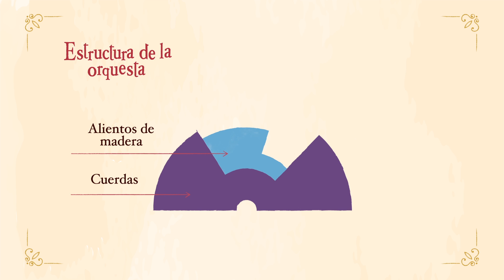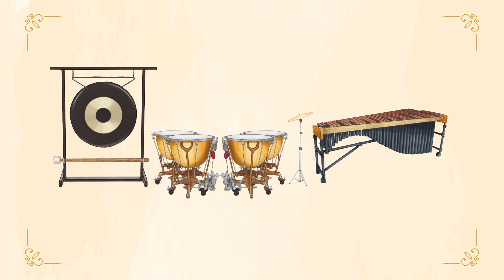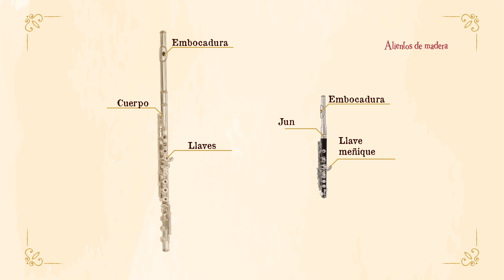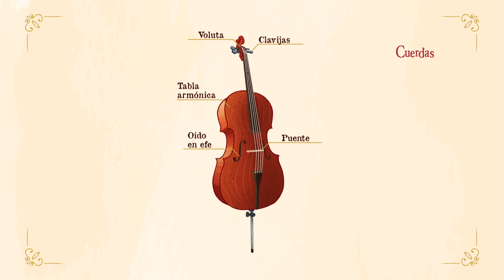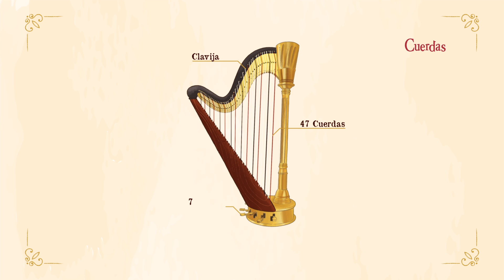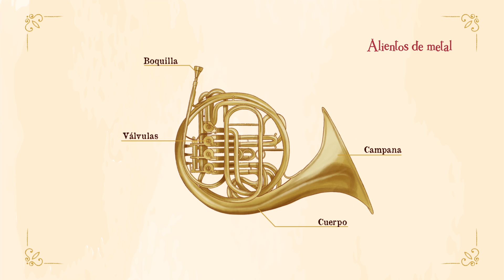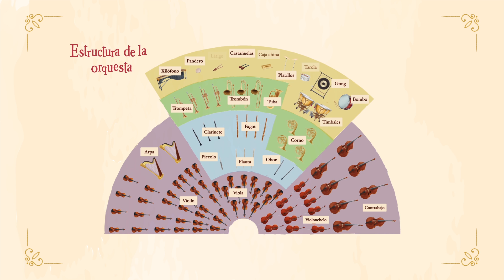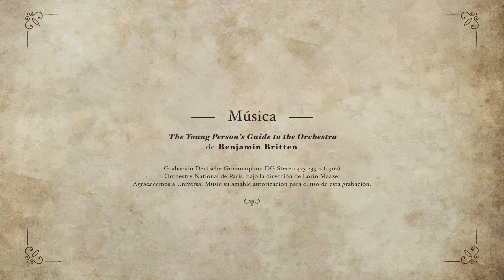The Young Person's Guide to the Orchestra (Guía orquestal para los jóvenes), de Benjamin Britten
Justo al terminar la Segunda Guerra Mundial, Benjamin Britten (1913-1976) recibió un encargo del Ministerio de Cultura británico para componer la música de un documental, Los instrumentos de la orquesta, cuyo propósito era enseñar al público juvenil a reconocer el sonido de cada instrumento de una orquesta sinfónica. Entonces, el maestro Britten decidió componer una serie de variaciones con fuga, sobre un tema original del genial compositor inglés del siglo XVII, Henry Purcell, por quien sentía gran admiración.

Primero, toda la orquesta presenta el tema de Purcell. Luego, cada sección o familia interpreta una variación sobre este tema. A continuación, los instrumentos tocan uno por uno una variación; el narrador hace una presentación al inicio de cada una, para que
se pueda identificar y apreciar el sonido del instrumento correspondiente. Finalmente, todos vuelven a juntarse para tocar una gran fuga sobre el tema de Purcell.